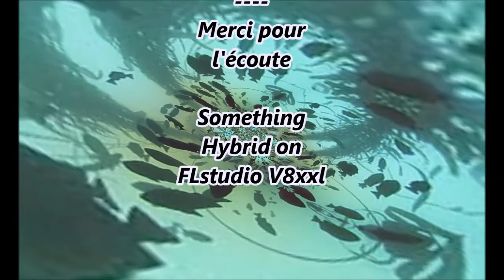Something Hybrid - Back and again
Something hybrid. Un début de compo
Titre : Back and Again
EP: S.H.
Année : 2007
Genre : electro-rock expérimentale